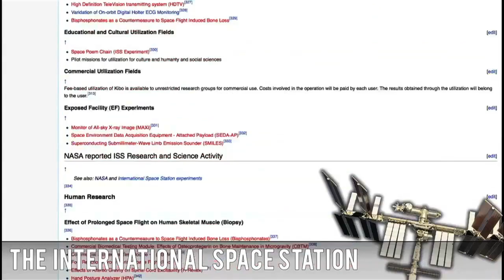NASA: Increasing Awesome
In which Hank talks about the 0.45% of the federal budget devoted to space education, and what NASA is doing with that money.

Just an aside, my friends often say that we shouldn't be spending money on space when we have so many problems here on Earth. And I understand that argument. But I think that mentality is flawed. We can't wait until all of our problems are solved (which they will never be) before doing amazing, inspiring, ambitious things.

If we have nothing great to aspire to, nothing great to fight for, then what do we have? Will we spend the time and energy necessary to make the world a better place if we don't have great things to aspire to?

I know it's a complicated issue, it's almost like talking about the psychology of an entire planet. But I know what drives me to make the world better, and it isn't knowing how horrible it is. The greatness of the world is what makes me want to make it better, and NASA has done more to uncover and create awesome than any other government agency.

Thanks to NASA for their help with this video, it was really amazing to work with them.